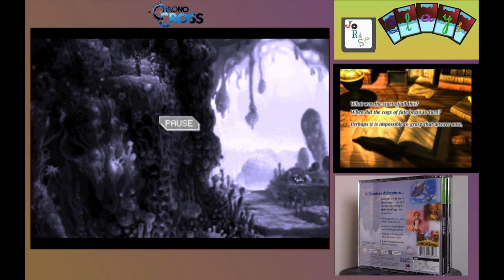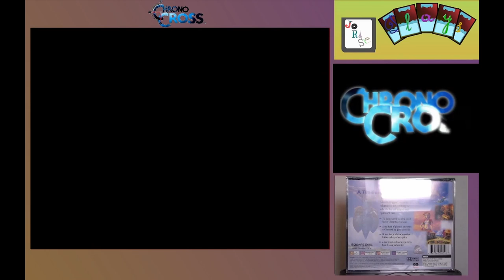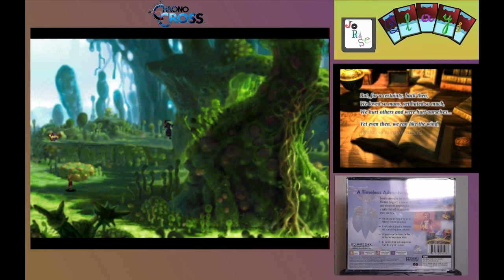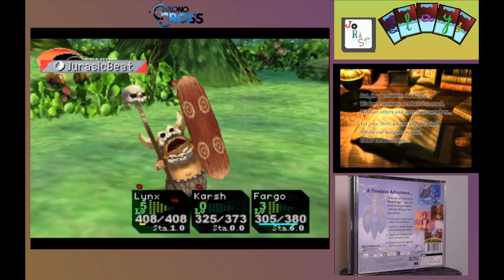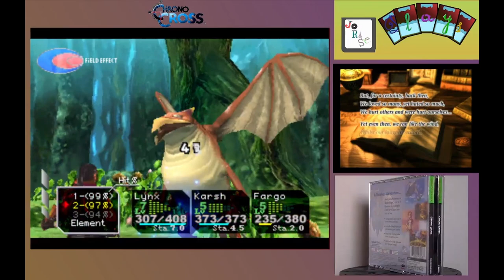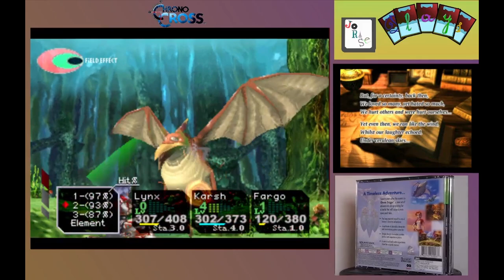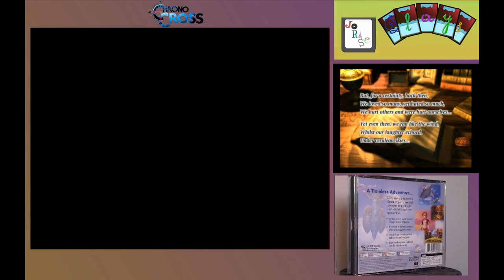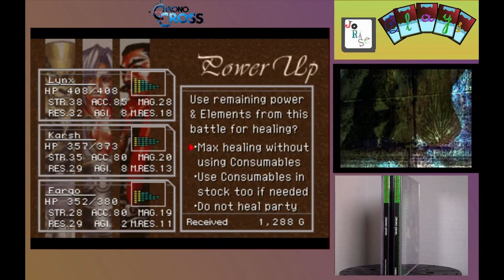Let's Play Chrono Cross Episode 62: Gaea's Navel Exploration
Sixty-second episode of the Chrono Cross let's play with commentary by me, JoRaSe. Chrono Cross is the copyright property of Square Enix Holdings Co., Ltd. and is licensed by Sony Interactive Entertainment for use on the Playstation console. Playstation is the copyright property of Sony Interactive Entertainment.

Timestamps:
Intro: 00:00
Start of Gameplay: 00:30
Gaea's Navel Explorations: 05:00
Backtrack to Move Further: 11:15
Beyond the Obstruction: 18:00
Final Battle in the Trees: 28:35
Ending Sequence: 31:05